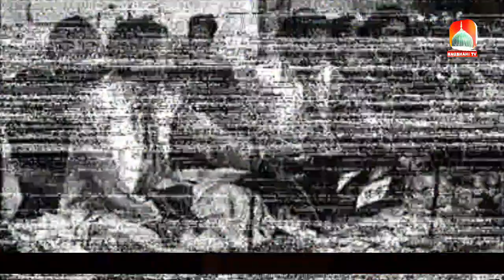karan mintaan mein ik vari Aa_Haji Ghulam Abbas QAWWAL_Mehfil e sama Drbar Nosho Pak 2008_2022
WELCOME TO NAUSHAHI.TV
NAUSHAHI.1.TV ISLAMIC CHANNEL
NAUSHAHI.TV LIVE
NAUSHAHI.TV MEHFIL E SAMA
NAUSHAHI.TV MEHFIL E NAAT
NAUSHAHI.TV ISLAMIC PARUGRAMS
M.SHASHBAZ NAUSHAHI.0335.9427027/
PLZ SHARE .LIKE AND COMENTS